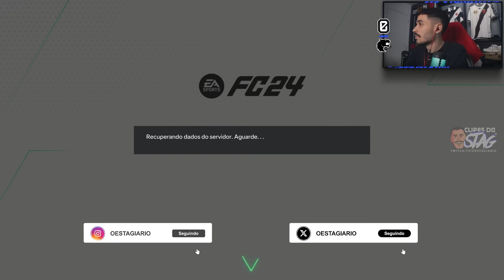STAG JOGA: A FINAL MAIS INSANA DA HISTÓRIA DO CAMPEONATO DE PRO CLUBS! - EA FC24 | Clipes do Stag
Salve, família!

Twitter e Instagram do editor: @LuscasQUinn1